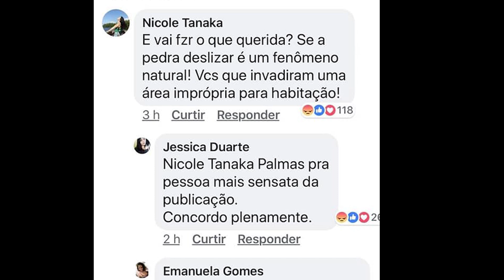DONATA MEIRELLES O RACISMO INSTITUCIONAL E A FALTA DE EMPATIA COM A DOR DE UM POVO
Essa semana tivemos uma serie de acontecimentos que me fizeram pensar como a gente perdeu a empatia com a luta de um povo, como perdemos a empatia com as perdas e a vida em geral!